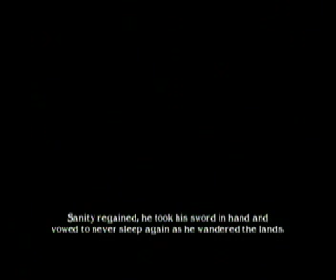Soul Calibur 2 (GC): Nightmare PT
The Azure Knight makes everyone TREMBLE!

Note: i will not be covering every character in this game, it is just way too advanced for me and I don't have the time to master a billion moves for one character...much less 20+